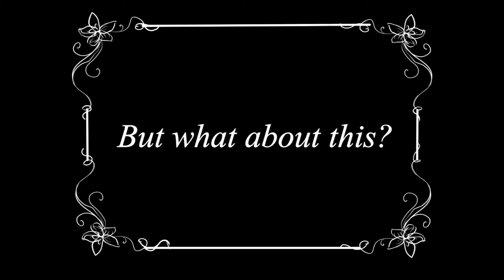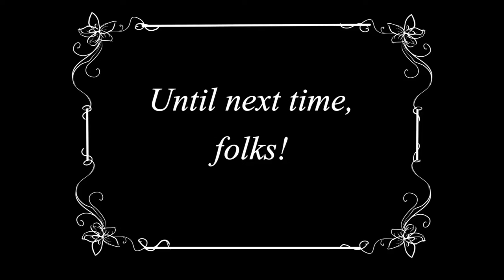Electric Death on the Dance Floor (Party Hard Part 3)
Time to show this casino once and for all who's boss - and proceed to get arrested repeatedly on top of a roof. Man, first world problems.